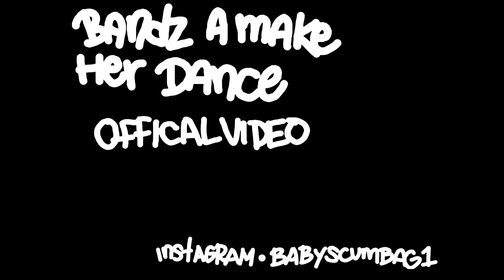STEVEN FERNANDEZ VS SECURITY AT APPLE STORE!!!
Deecided to make a prank video at the apple store turns out security didn't like my dancing but if you want to see more prank videos like, comment and share this video!